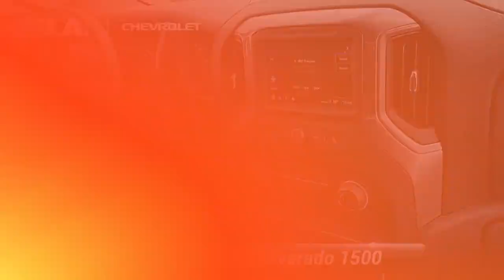Used 2022 Chevrolet Silverado 1500 Custom, Glen Burnie, MD 35269A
2022 Chevrolet Silverado 1500 Custom LANE DEPARTURE WARNING, ONE OWNER, TOW PACKAGE, BACK UP CAMERA, GM CERTIFIED WARRANTY AVAILABLE, SATELLITE RADIO, ONSTAR NAVIGATION, CLEAN VEHICLE HISTORY REPORT, 4G LTE WI-FI HOTSPOT, FORWARD COLLISION ALERT, REMOTE START, TEEN DRIVER.At JBA Chevrolet, we have a rigorous inspection of every vehicle. We strive to offer you a great deal, an excellent selection and a sincere, professional sales staff to make every experience here an enjoyable one. Come see us today to see why our customers choose to make JBA Chevrolet THE place to purchase their next vehicle.

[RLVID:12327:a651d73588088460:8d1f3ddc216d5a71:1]